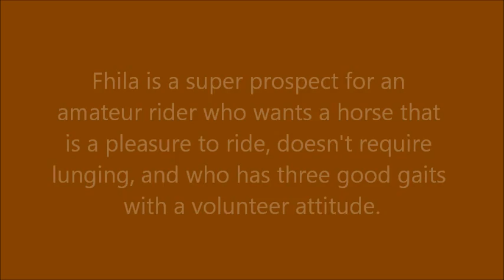Fhila- Sept. 5, 2014. Three year old, 16.2 h. German Oldenburg (GOV) filly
Fhila- Sept. 5, 2014.  Three year old, 16.2 h. German Oldenburg (GOV) filly by Fhitzgerald (Florencio/Weltmeyer) out of Elite Mare Dhominica (De Niro/Rohdiamant)